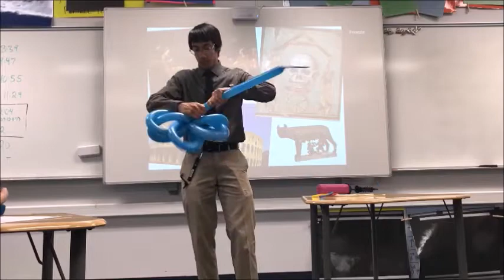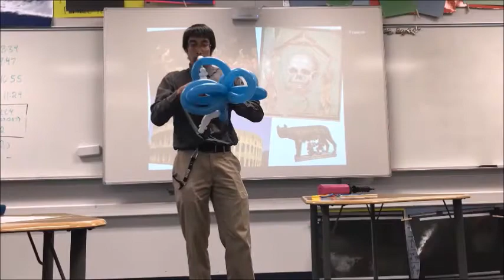120 second doc--Blubaugh interview